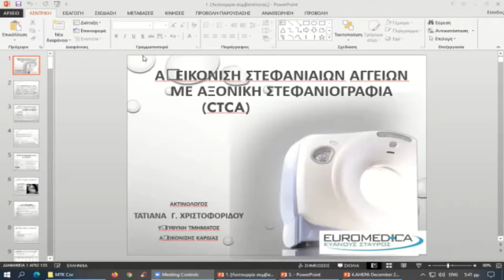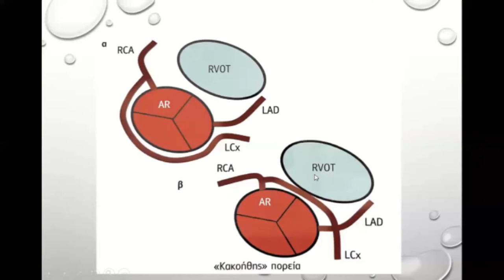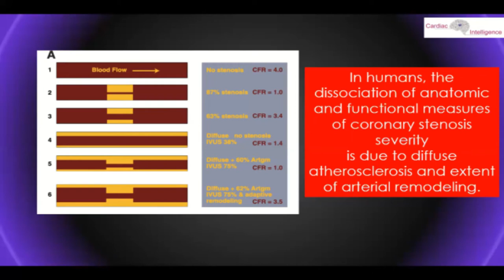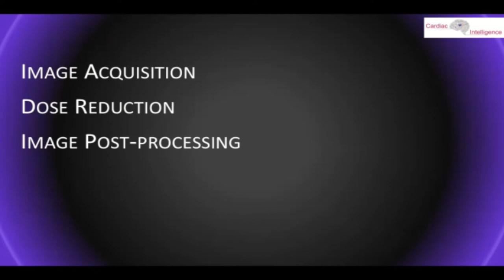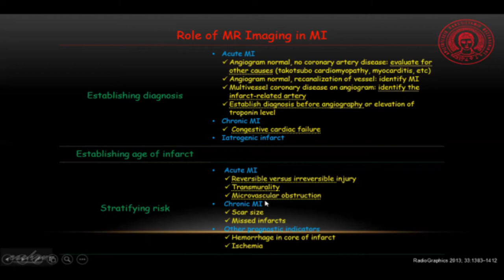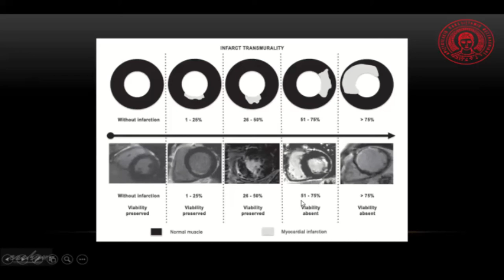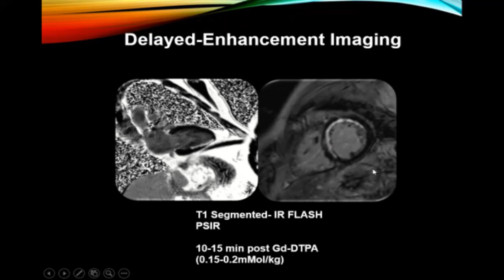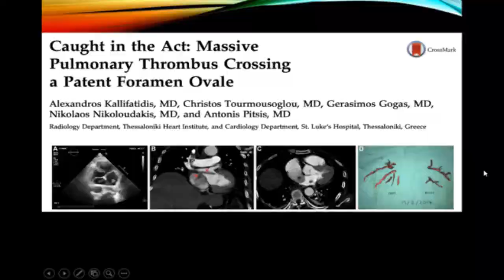Κλινικοαπεικονιστικό Σεμινάριο | Καρδιαγγειακή Απεικόνιση στην Ισχαιμία του Μυοκαρδίου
Προεδρείο | Κ. Κουσκουρας, Γ. Καραπαναγιωτίδης
Τ. Χριστοφορίδου | Απεικόνιση Στεφανιαίων Αγγείων με Αξονική Στεφανιογραφία (CTCA)
Κ. Μιχαηλίδης | Τεχνολογικές εξελίξεις στη μέτρηση FFR και στη Τεχνητή Νοημοσύνη της CTCA
Κ. Κωνσταντίνος | Διερεύνηση του εμφράγματος μυοκαρδίου με Μαγνητική Τομογραφία
Α. Καλιφατίδης | Μυοκαρδιακή βλάβη (myocardial injury): ο ρόλος της προηγμένης καρδιαγγειακής απεικόνισης στη διαφορική διάγνωση
Σχόλια | Θ. Καραμήτσος